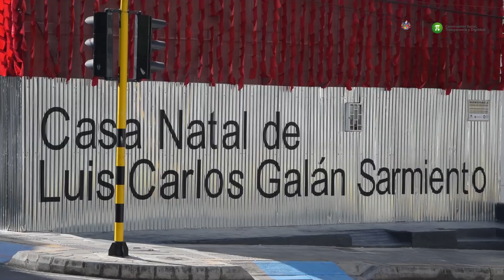Intervención artística en la casa natal de Luis Carlos Galán